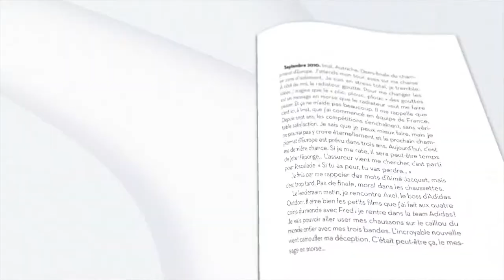So High : présentation de l'ouvrage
La première B.D, roman graphique dans la collection Guerin, chez les Editions Paulsen.
Une bd sur Romain Desgranges, champion du monde d'escalade, dessin, de Flore Beaudelin